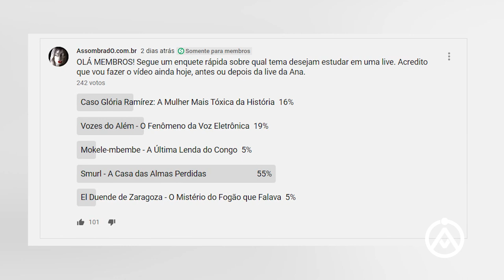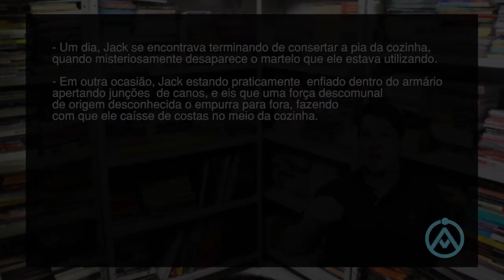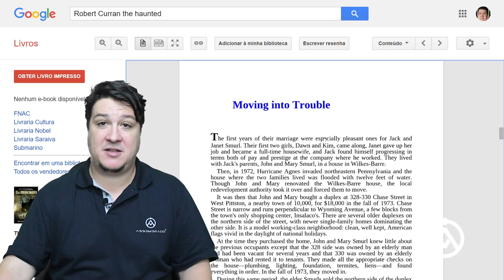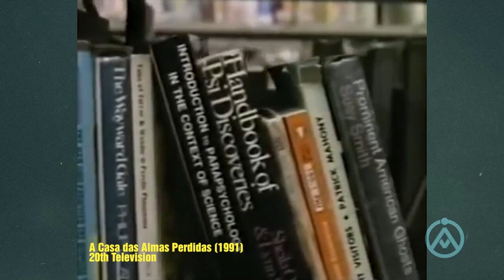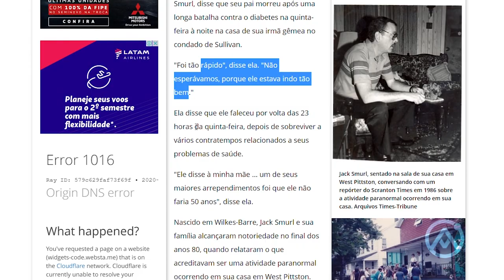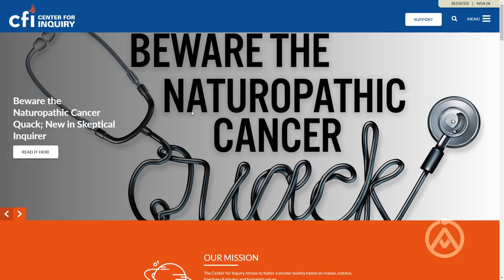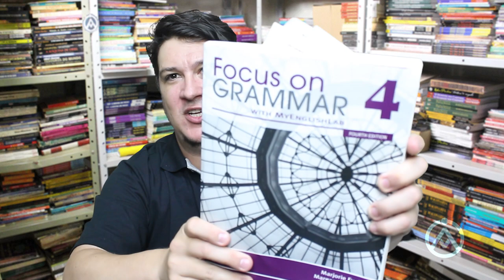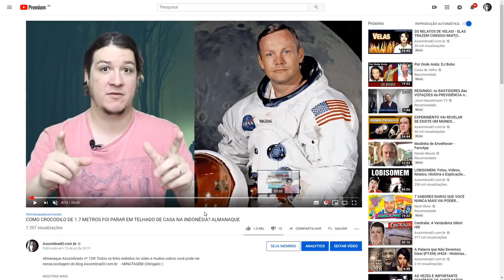O CASO QUE ATÉ ED E LORRAINE NÃO CONSEGUIRAM EXPULSAR O DEMÔNIO QUE ATORMENTAVA A FAMÍLIA!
A casa de Jack e Janet Smurl foi o palco de um dos mais horríveis e mais famosos casos de dita possessão demoníaca na América do Norte. O caso ainda segue sendo debatido quanto à veracidade dos eventos. Esta é a história da chamada "Casa das almas perdidas".

A família Smurl afirma que, entre 1974 e 1989, sua casa esteve assombrada por um demônio que causava ruídos e maus cheiros, abusava física e sexualmente deles, movia objetos. Depois que vários exorcismos e até o envolvimento dos famosos Ed e Lorraine Warren, decidem contar para a imprensa, o que fez só piorar a situação. Vamos conhecer esta história...

MINUTAGEM:
02:29  Como tudo Começou

08:35  Os Fenômenos se Intensificam

13:24  Janet Começa a Investigar

15:16  Reverendo Abençoa a Casa

17:22  Ed e Lorraine Warren

20:36  Os Fenômenos se Intensificam

23:09  A Família Divulga a Caso para Imprensa

26:19  Foi Tudo Verdade?

30:19   A Casa

33:25    👉🏻"Confiram as Camisetas e itens exclusivos, link da Loja AssombradA na descriçãO"!

34:01  Trecho do Relato Proibido ( Casa de Ocultismo )

ESTUDE INGLÊS SEM SAIR DE CASA, COM O MESMO PROFESSOR DA ANA! O cara tem Certificado CELTA Cambridge! Quando Ana estiver craque, será minha vez de fazer.

Agradecimento Especial aos Membros:
Willian Ignácio dos Santos
Gicele Soeiro
Hermann Winck Ribeiro de Moura
Saron Dias
Jorge do Batuke
Helena von Tiesenhausen de Souza Carmo
Igor Araujo
Igor Tavile
Pedro Cunha
Gustavo Almeida
Tia Nana Ribeiro
hcmlevy
Gustavo Leonez Wesker
nem eu acredito
Camila e Helton
Marcelo Luiz Fonseca
Leh Carvalho
Dr.Renato Boy
Eveline KEP
Elisabeth Mino Rosa do oriente
Melissa Meibol
Micheli Catoia
Carla Patricia Morais
Gustavo Leonez wesker
Bárbara Pinho
Nathalie Nelli
Amanda Alves
Luana Vieira
JORGE CODEVILLA
talita carvalho
Ismael Pagani
Elisiana Carvalho
NEWTON N

CONHEÇA A LOJA OFICIAL DO CANAL ASSOMBRADO!

ENVIE SEU RELATO PARA:
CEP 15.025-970